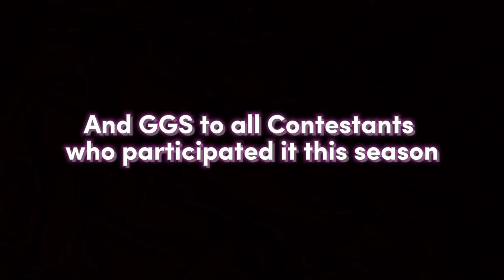The Winner Revealed | Ep.12 Results | THE MASKED SINGER YOUTUBER